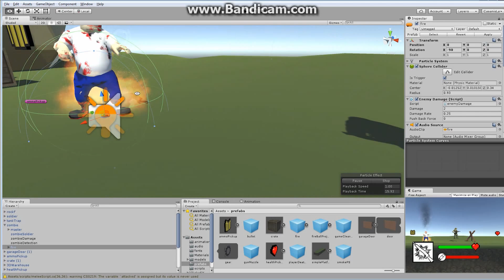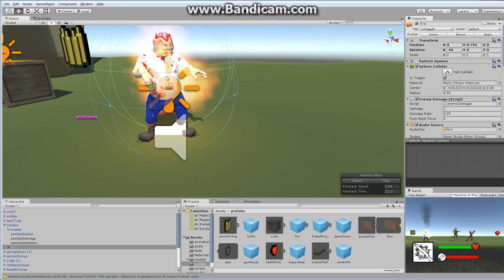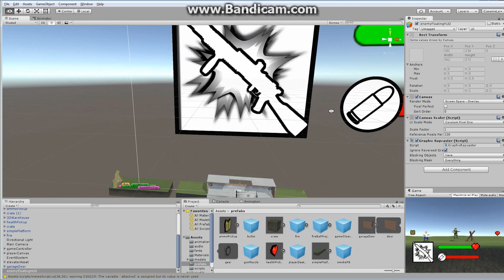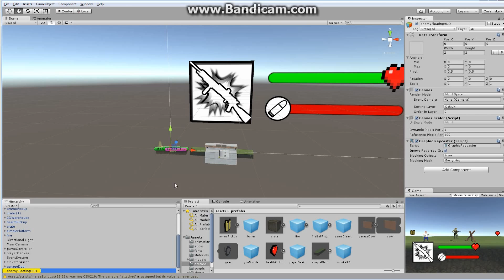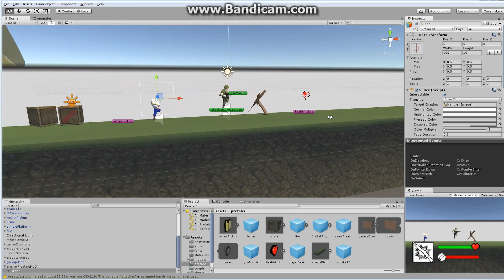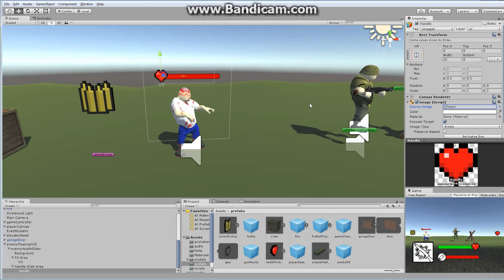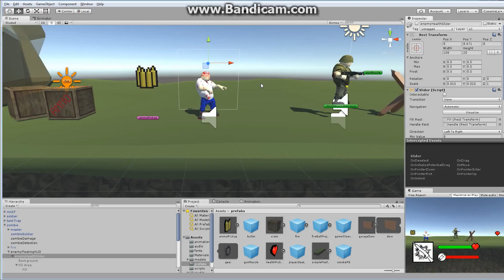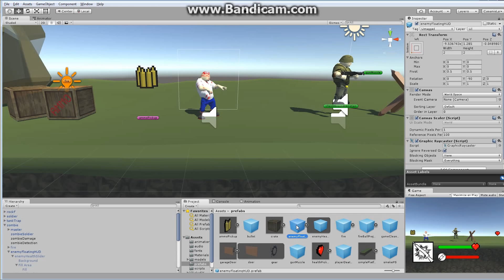Making Your First Game: Unity 3D Zombie Shooter Platformer - Floating Zombie Health Bar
Hello everyone and welcome to another episode of 3D Prototyping in Unity.  In this series we are creating a 3D (2.5D) Side Scrolling Zombie Shooter.

In this episode we create a floating health bar over our zombie.

I've created this series to follow along with 2 courses I'm teaching at George Brown College (Toronto) this semester, Procedural Animation and Special Effects.  If you are in my classes and following along then great, you are going to do wonderfully in the courses.  If you are not one of my RL students then have no worries.  This self contained series will have you building games of your own in no time.

I hope you enjoy this video.  If you do let me know down in the comments.